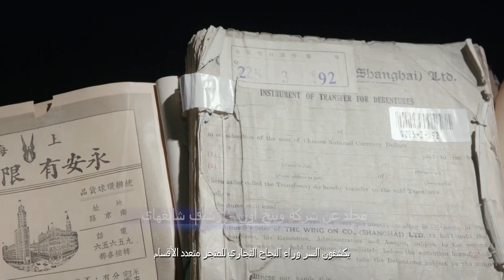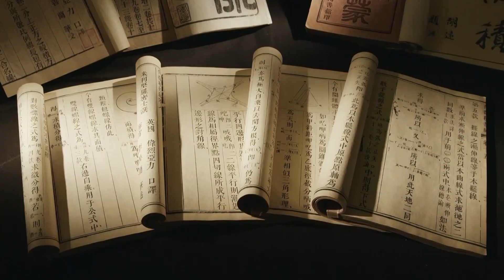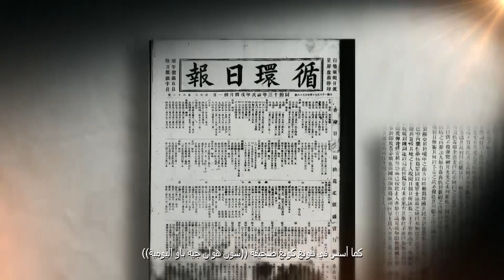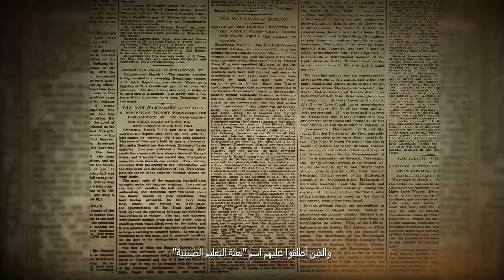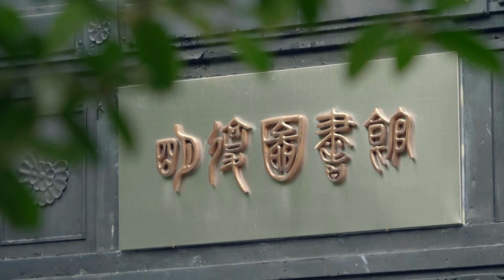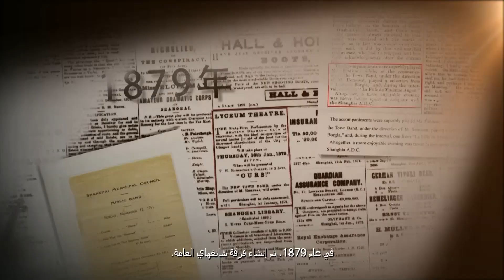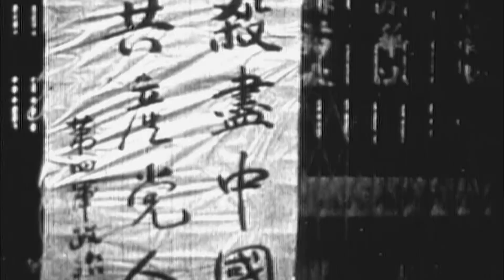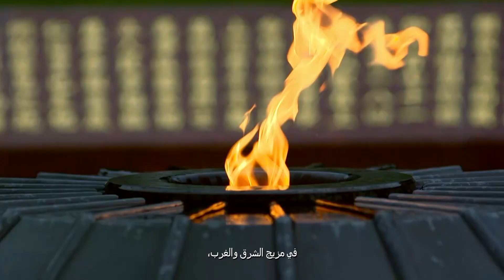الحلقة الثالثة الشرق والغرب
((شانغهاي الكبرى)) هو فيلم وثائقي عن تاريخ تطور المدينة لأكثر من 170 عامًا منذ افتتاحها. في المجموع هناك 8 حلقات: ((افتتاح شانغهاي))((بداية الصناعة الصينية))((الشرق والغرب))((مهد ثورة الصين))((حرب حياة أو موت))((شانغهاي هي مدينة الشعب))((انطلاق مع كفاح))((روح مبتكرة)).

إنه لا يستكشف التاريخ فقط، بل يهتم بالحاضر. يصور فصول شانغهاي الصاعدة في تاريخ الصين الحديث والمعاصر، وتاريخ ثورة الصين، وتاريخ الإصلاح والانفتاح، برؤى تاريخية موضوعية ومتينة، وقصص حية وقوية، وشخصيات مميزة. ويظهر روح شانغهاي المتمثلة في "الشمول والتنوع والسعي وراء التميز والحكمة المستنيرة والتواضع"، وخصائص شانغهاي المتمثلة في "الانفتاح والابتكار والشمول".